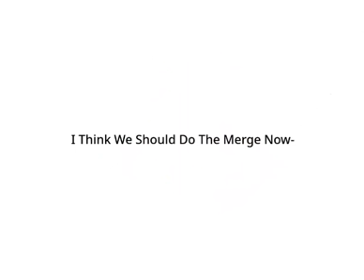SCE 11: "The Merge"